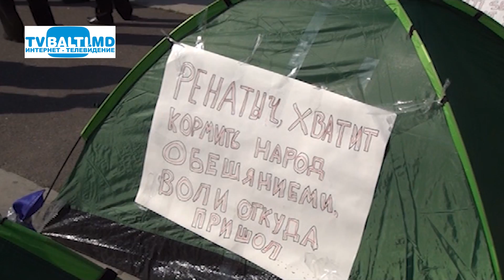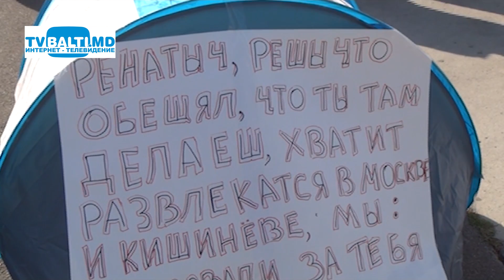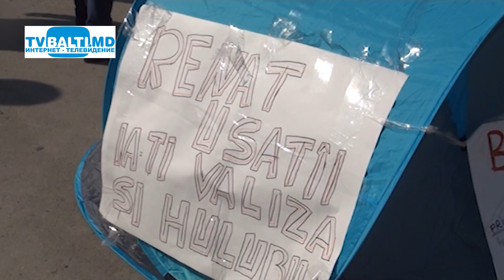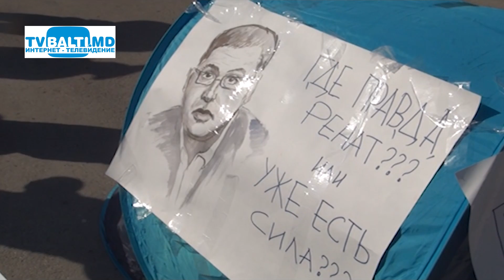Митинг- протест платформы DA против Р Усатого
Митинг-протест платформы DA против Р.Усатого (1 октября 2015 г)